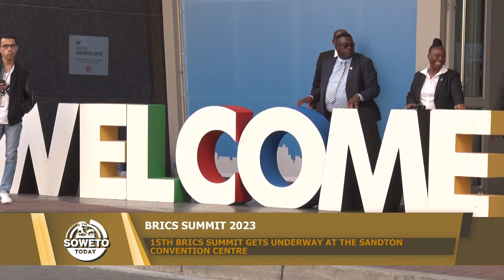SOWETO TODAY | 15TH BRICS SUMMIT GETS UNDERWAY AT THE SANDTON CONVENTION CENTRE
Soweto Today brings you a Special Broadcast of the 15th BRICS Summit taking place at the Sandton Convention Centre, here is how Day 1 of the Summit went.